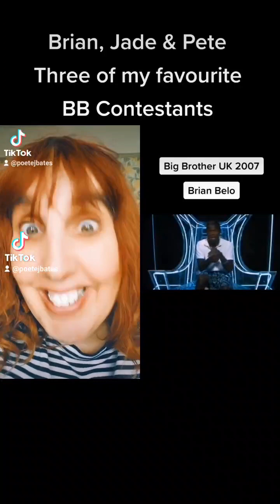6 September 2023